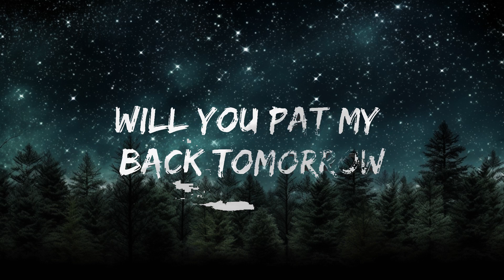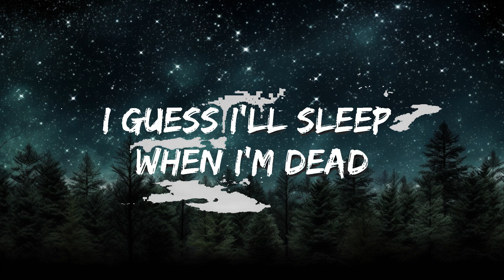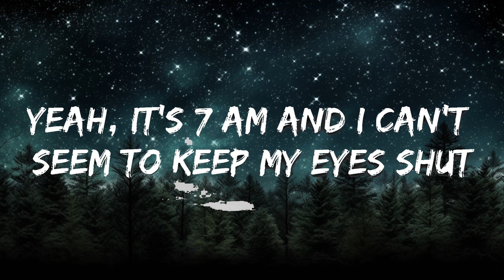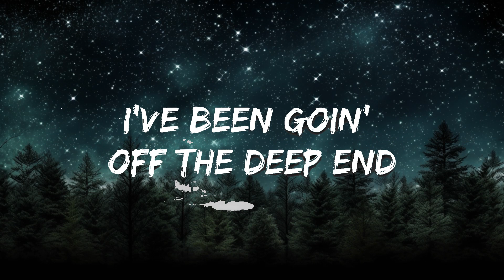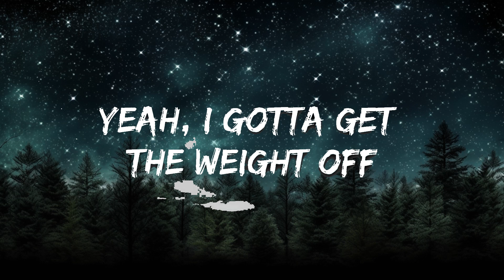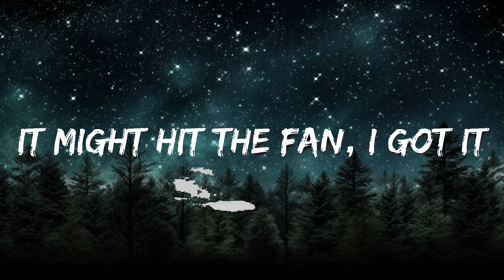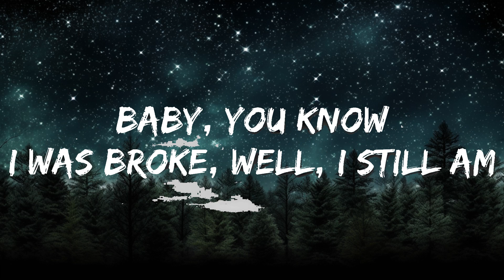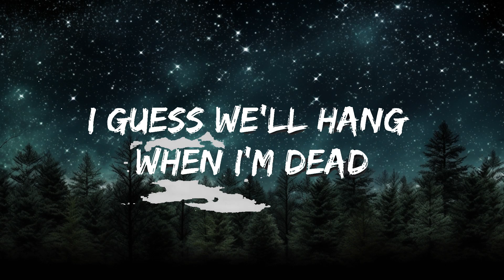MAX - Working For The Weekend (Lyrics) feat. bbno$ | 25mins Chilling music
🎧 MAX - Working For The Weekend (Lyrics) feat. bbno$

🎤 Lyrics: MAX - Working For The Weekend feat. bbno$

[Chorus: MAX]
I've been workin' for the weekend
But that weekend never came
Will you pat my back tomorrow
If I break my back today?

Yeah, it's 7 AM and I can't seem to keep my eyes shut
Even if I get up, even if I get beat down

[Pre-Chorus: MAX]
Will I be fine? Na-na-na-na
If I do my time? Na-na-na-na
I guess I'll sleep when I'm dead

[Chorus: MAX]
I've been goin' off the deep end
My sanity's at stake

[Verse 2: ​bbno$ & MAX]
Baby, you know
I was broke, well, I still am
Mama said, "If you don't work, it might hit the fan," I got it
I'm on my money grind, I'm diggin' up bands
You cannot find me in the club unless I'm savin' at Sam's
'Cause I'm a work-work-work-work-workaholic
And a guap-guap-guap-guap-guapaholic (True)
They say I've got a problem, I believe in money trees
I've been workin' on the weekend to cop a spot in Belize, yeah (Oh)

[Pre-Chorus: MAX & bbno$, MAX]
Will you stick by? Na-na-na-na
While I do my time? Na-na-na-na
I guess we'll hang when I'm dead

[Chorus: MAX & bbno$]
But that weekend never came (No, it didn't)
But my sanity’s at stake (Uh-huh)
Will you pat my back tomorrow (Woah)
If I break my back today? (Break my back today)

[Post-Chorus: MAX & bbno$]
La-la-la-la
Na-na-na-na (La-la-la-la-la-la)
La-la-la-la
Break my back today

[Chorus: MAX]
But